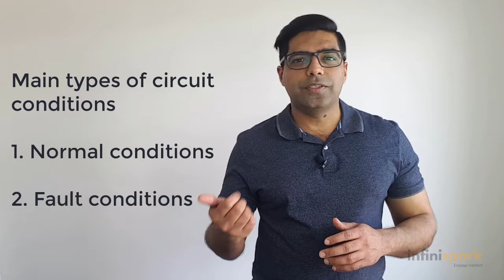Open and Closed circuit conditions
Video Part 1 of Circuit Conditions which covers normal circuit conditions

In any electrical or electronic circuit that is working normally, the most basic circuit conditions are open circuit and closed circuit.

In this video, I'll explain what are open and closed circuit conditions and what are their criteria.